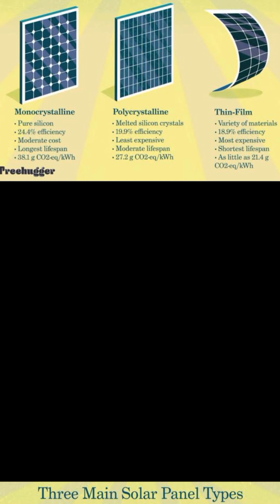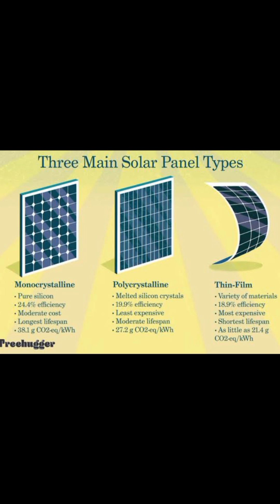𝙍𝙚𝙖𝙡𝙞𝙩𝙮 𝙤𝙛 𝙁𝙡𝙚𝙭𝙞𝙗𝙡𝙚 (𝘼𝙢𝙤𝙧𝙥𝙝𝙤𝙪𝙨, 𝙏𝙝𝙞𝙣𝙛𝙞𝙡𝙢) 𝙎𝙤𝙡𝙖𝙧 𝙋𝙖𝙣𝙚𝙡𝙨فلکسیبل سولر پینلز کی حقیقت۔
𝙍𝙚𝙖𝙡𝙞𝙩𝙮 𝙤𝙛 𝙁𝙡𝙚𝙭𝙞𝙗𝙡𝙚 (𝘼𝙢𝙤𝙧𝙥𝙝𝙤𝙪𝙨, 𝙏𝙝𝙞𝙣𝙛𝙞𝙡𝙢) 𝙎𝙤𝙡𝙖𝙧 𝙋𝙖𝙣𝙚𝙡𝙨.
فلکسیبل سولر پینلز کیی حقیقت!

Musician:NyLon
SolarMeter​​ NetMeter​​ GreenMeter​​ PakistanSolar​​ SolarEnergy​​ ElectricityMeter​​ EnergySavings​​ RenewableEnergy​​ EnergyMonitoring​​ SolarPower​​ MeterReading​​